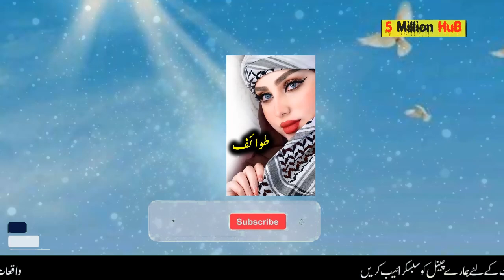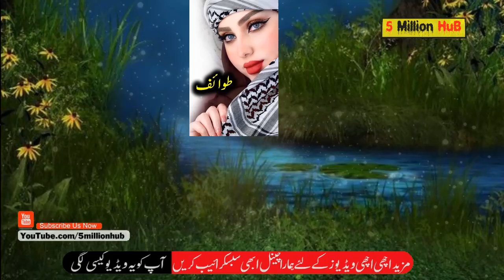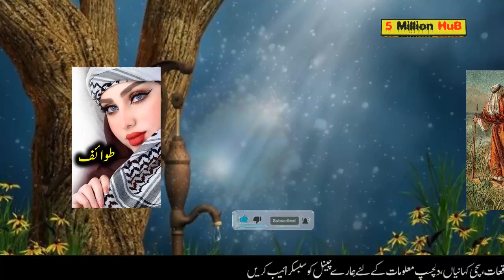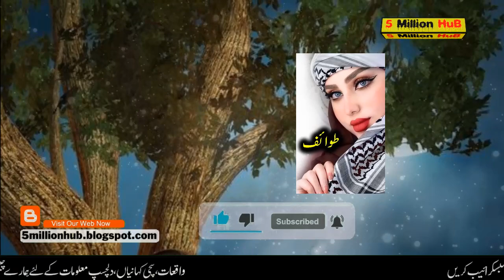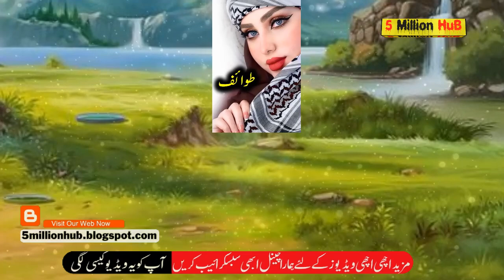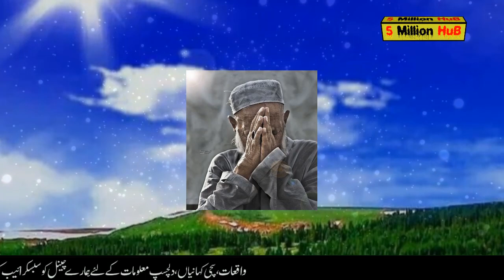Aisi Tawaif Jis Ke Ghar 7 Wali Allah Paida Hua ? || An Islamic Stories